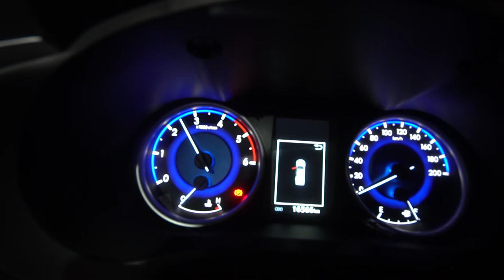Notorious Motorsports on a TOYOTA HILUX!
• Notorious Air Intake System (Datatec Tornado Air Filter )

OPEN MON-SUN, 9AM TO 6PM😃😃😃

We specialize :
🔹 Customized Pipings
🔹 Customized Titanium Pipings
🔹 Customized Intake
🔹 Customized Muffler tips ( Quad Tip )
🔹 Customized Headers
🔹 Turbo Pipings
🔹 Aluminum Fabrications
🔹 Fabrication
   - Metal Works
   - Steel Works
   - Customized & Industrial Trailers
   - Car Trailers
🔹 Car Tint Services
🔹 Mechanical Services
🔹 Performance Parts